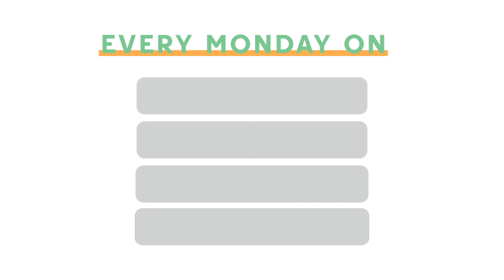SWITCHING CAREERS with PAOLA UBALDO | MONDAY NANAMAN PODCAST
Hope you enjoyed this episode guys! Anything you want to share? Let us know down in the comments!